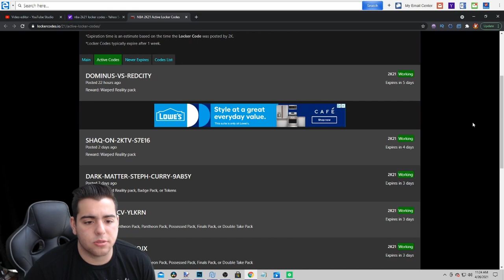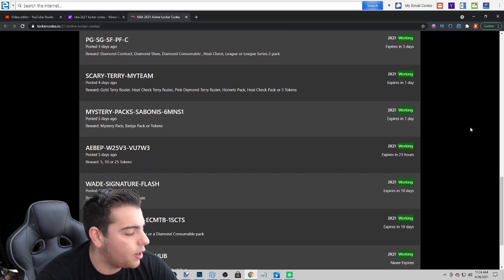LOCKER CODES AND MT MAKING METHODS! DO THIS RIGHT NOW FOR FREE MT! | NBA 2K21 MY TEAM